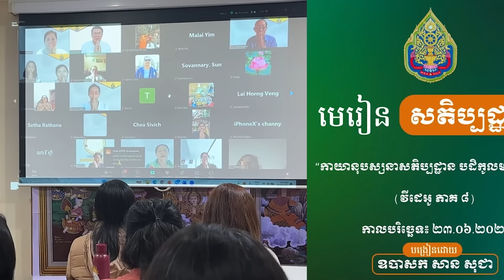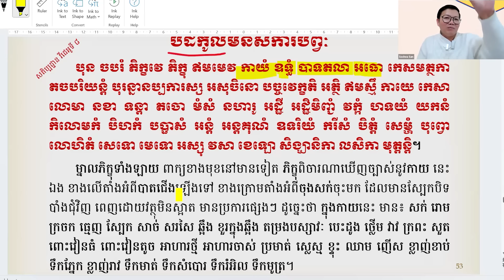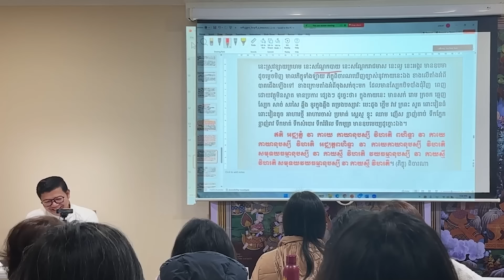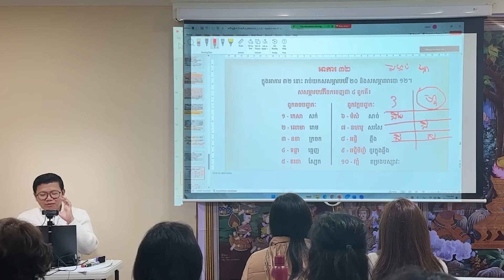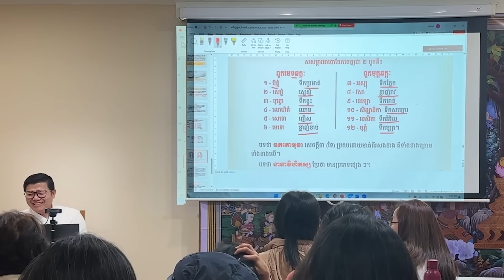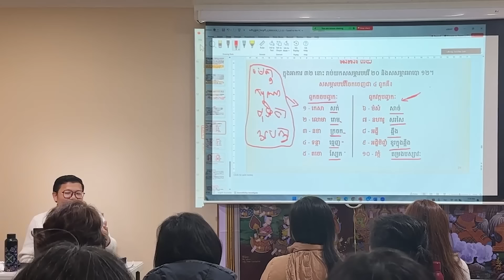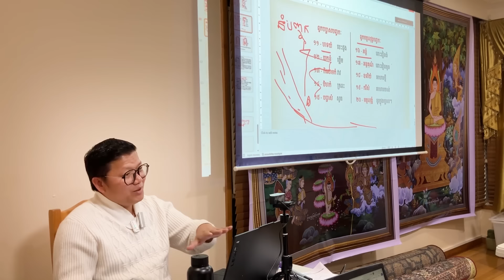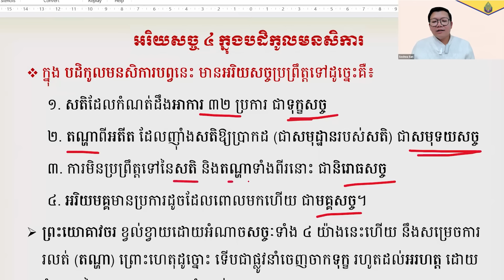មេរៀនសតិប្បដ្ឋាន ភាគទី ៨ | San Sochea Official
Keyword (ពាក្យគន្លឹះ):
សាន សុជា
ព្រះភិក្ខុវជិរប្បញ្ញោ សាន សុជា
វត្តមណីរតនារាម
San Sochea
មេរៀនព្រះធម៌
មេរៀនព្រះអភិធម្ម
ស្តាប់ព្រះធម៌